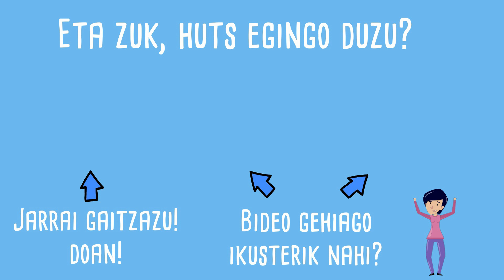Kontxik Moveuskadi erabiltzen du, garraio publikoaren APPa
Kaixo KZguneko lagunak! Gaur nire lagun Amaiari Moveuskadi APPa erakutsi diot, autorik erabili gabe leku batetik bestera eramaten zaituen garraio publikoko APPa. Moveuskadi erabiltzen ikasi nahi baduzu, bideo hau gustatuko zaizu!

Bideo hau gustatu bazaizu, eman "me gusta" botoiari eta parteka ezazu!
Suskribatu gure Youtube kanalean: @KZguneaTIC